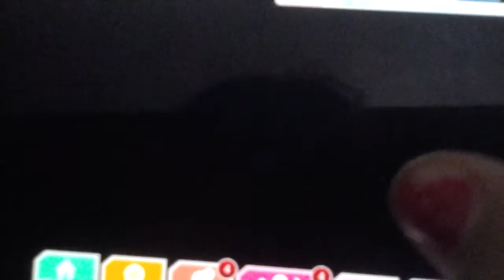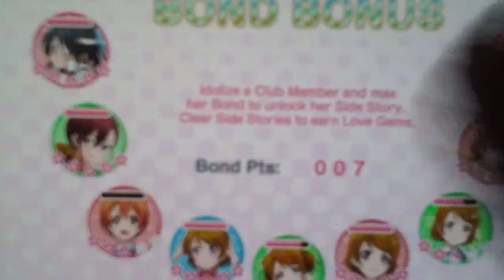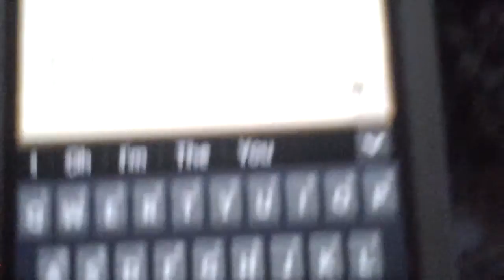Youtubers we watch|Love Live game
Welcome today I play some Love Live the  game and talk about youtubers we  watch
Instergram: audio/lilac/posa